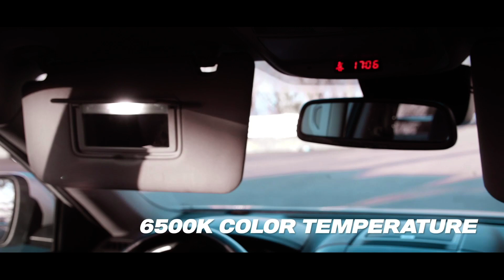인코브(INCOBB KOREA) 쌍용 티볼리(SSANGYONG TIVOLI) 필립스 LED 실내등 (PHILIPS LED INTERIOR LIGHTS)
쌍용 티볼리(SSANGYONG TIVOLI)

필립스 LED 실내등(PHILIPS LED INTERIOR LIGHTS)

✔️ NEW INCOBB KOREA

PHILIPS LED INTERIOR LIGHT LAUNCHED. ✨

새로운 인코브(INCOBB KOREA)

필립스(PHILIPS) LED 실내등(INTERIOR LIGHT) 출시

✔️ OSRAM LED INTERIOR LIGHTS ARE

OUT OF STOCK BY CONSUMERS' CHOICE

전세계 소비자의 선택으로 오스람(OSRAM)

LED 실내등(INTERIOR LIGHT) 완판!!

✔️ PHILIPS LED INTERIOR LIGHTS

THAT HAVE SURPASSED PERFECTION WITH

YEARS OF RESEARCH AND

KNOW-HOW ACCUMULATED

THROUGH VARIOUS TESTS. 🏅

수년간의 연구와 각종 테스트로 쌓은 노하우로

완벽을 뛰어넘은 필립스(PHILIPS)

LED 실내등(INTERIOR LIGHT) 출시

✔️ BEST LED INTERIOR LIGHTS 🌟

세계 최고의 차량용 LED 실내등

✔️ HIGH QUALITY / PREMIUM REAL GOLD COATING 🌿

최고의 품질 / 프리미엄 순금 도금 사용

✔️ HIGH DURABILITY / MINIMIZE EYESTRAIN 🍀

높은 내구성 / 눈의 피로 최소화

✔️ BRIGHTER, CLEARER,

AND PERFECT LED INTERIOR LIGHT! ❤

더 밝고, 더 선명한, 완벽한 실내등!

✔️ LOWEST POWER CONSUMPTION

6500K COLOR TEMPERATURE 😎

최저 소비전력 사용

6500K 화이트 색상으로 세련되고 깔끔한 빛을 연출

✔️ MORE THAN 300% BRIGHTNESS 👑

필립스(PHILIPS) LED를 사용 기존 실내등 대비

300% 이상의 밝기 구현

INCOBB KOREA
GLOBAL PARTNER RECRUITMENT 😊
* 인코브(INCOBB KOREA) - 해외파트너 모집 *
📢 해외지사 설립 + 수출 유통업체 모집

▼ 인코브 네이버 스마트스토어 ▼
INCOBB KOREA NAVER SMART STORE